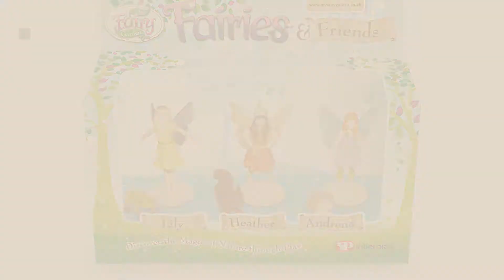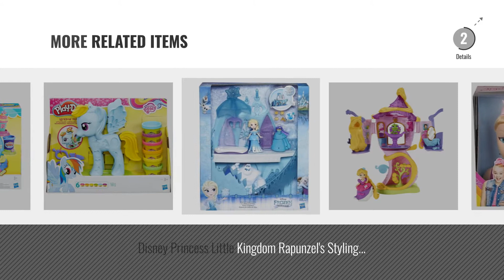Top 10 Dolls Playsets [2018]: Barbie Convertible Doll & Car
New! 2019 Black Friday / Cyber Monday Fashion Dolls & Accessories Deals and Updates.

Black Friday / Cyber Monday Barbie Convertible Doll & Car by Barbie

Black Friday / Cyber Monday Play-Doh Sweet Shoppe Swirl and Scoop Ice Cream Playset by Play-Doh

Black Friday / Cyber Monday My Fairy Garden Fairies and Friends Figurines by My Fairy Garden

Black Friday / Cyber Monday Shimmer and Shine - DGL84 - Magic Flying Carpet Electronic Doll Playset - Fisher Price by Shimmer & Shine

Black Friday / Cyber Monday Hasbro My Little Pony Friendship is Magic Pinkie Pie Row and Ride Swan Boat Play Set by Hasbro

Black Friday / Cyber Monday Sylvanian Families Adventure Treasure Ship by Sylvanian Families

Black Friday / Cyber Monday JoJo Bows JoJo Siwa Styling Head Set with Pink and Rainbow Bows and Brush - Limited by JoJo Siwa